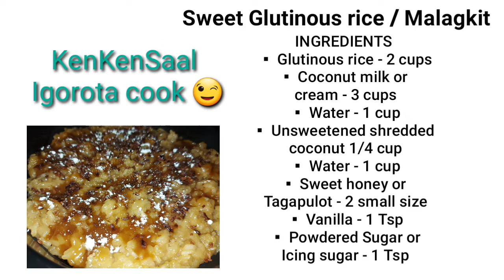HOW TO COOK SWEET GLUTINOUS RICE OR MALAGKIT ( Igorota Cook )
Hello guys!
Just want to share you How to cook Sweet Glutinous rice or malagkit❤ 😉

My name is KenKen Saal and welcome to my Youtube Channel if you are new here 🥰 My Channel is about crafts and arts, also baking and cooking and some fun activities.

 ♡ Crafting makes your day better.
 ♡ Be happy when you are baking/cooking.

I hope you like this video 🙂 and if you do, Don't Forget to Subscribe | Like | Share | Comment and you can also click the notification bell 🔔 to notify you in my next video 😉